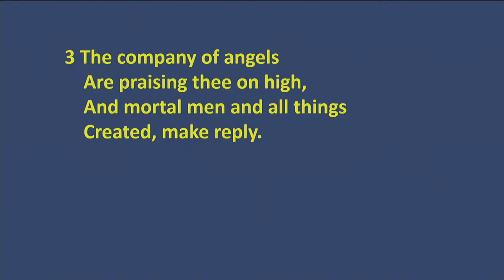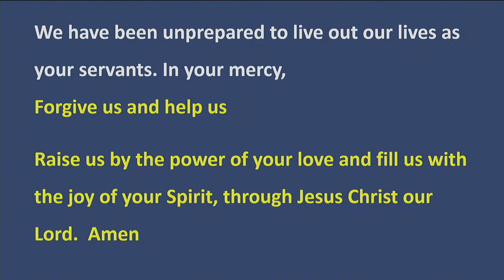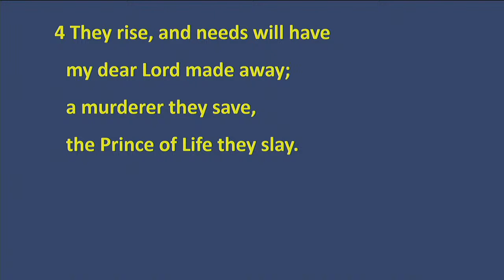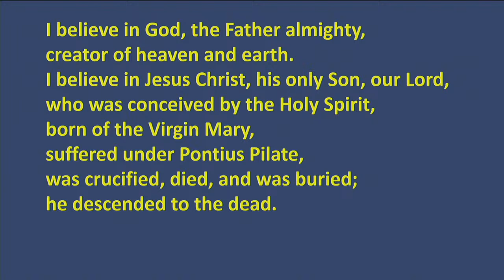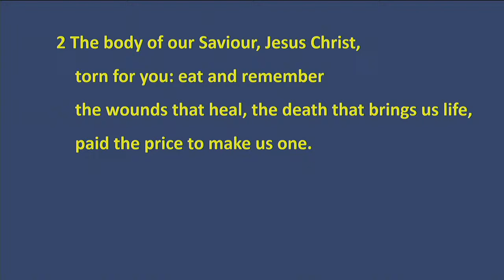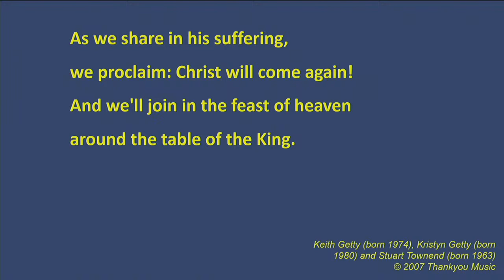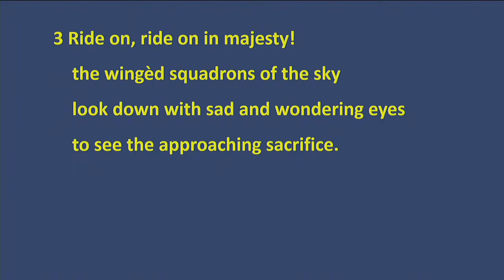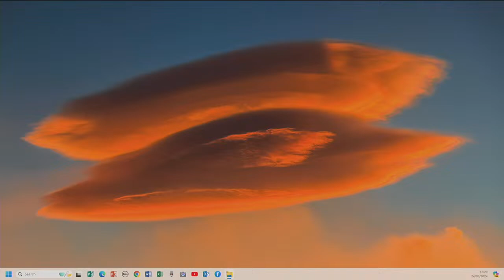Rothley Parish Church Palm Sunday Morning Service 2024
Rothley Parish Church Morning Service
Palm Sunday 24 March 2024
Led by Alison Godfrey with sermon by Revd Rob Gladstone on Communion: We can Know God’s Love

Credits

All Glory, Laud and Honour
Theodulf, Bishop of Olréans (c850) Translated by John Mason Neale (1854), tune, St Theodulf, Melchior Teschner (1613) Public Domain (CCLI song number 29509)

Samuel Crossman (1664), tune, Love Unknown, John Ireland (1918) Public Domain (CCLI song number 2399704)

Behold the Lamb who Bears Our Sins Away
Keith Getty, Kristyn Getty, Stuart Townend (2007) Thank You Music (CCLI Song number 5003372)

Henry Hart Milman (1827) tune Winchester New, Georg Wittwe (1690) adapted by Bartholomaus Crasselius (1695)  Public Domain (CCLI song number 4782003)

Performed by Rothley Parish organist, choir and congregation

Rothley Parish Church licenses:
PRS for Church Music License 1317100

This is not a professional recording will not be monetised by Rothley Parish Church